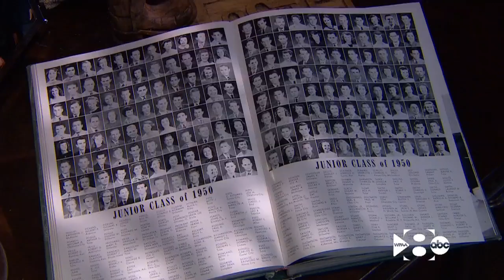Texas legend T. Boone Pickens shares life stories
From advice he was given from his grandmother on why not to smoke cigars to his dad telling him "a fool with a plan can beat a genius with no plan," T. Boone Pickens shares his life stories with friend Pete Delkus.